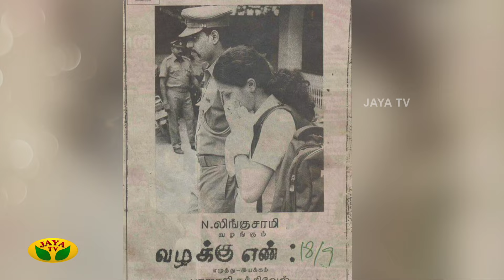VIRUNTHINAR PAKKAM | ஆசிரியர் முதல் நடிகர் ஆனது எப்படி?😱 | om Ganesh Narayanan | Jaya Tv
VIRUNTHINAR PAKKAM | ஆசிரியர் முதல் நடிகர் ஆனது எப்படி?

சினிமால இருக்கவங்க கண்டிப்பா இதெல்லாம் பண்ணிடாதீங்க...| om Ganesh Narayanan | Jaya Tv |